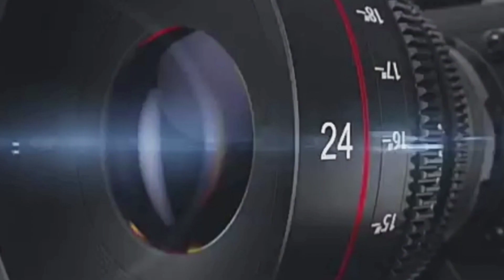आमदारांच्या गाडीवर हल्ला ।। शिवसैनिकांकडून गाडी अडवण्याचा प्रयत्न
आमदार संतोष बांगर आज अमरावती जिल्ह्यातील अंजनगाव सुर्जी येथे आले असता त्यांची गाडी अडवण्याचा प्रयत्न शिवसैनिकांकडून केला गेला. यादरम्यान संतोष बांगर यांच्या गाडीवर शिवसैनिकांकडून हल्ला चढवण्याचा प्रयत्न झाला. शिवसैनिकांनी ५० खोके एकदम ओके नारे देखील दिलेत